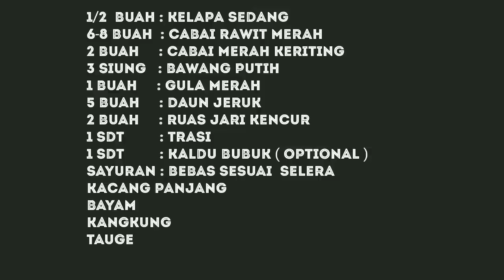CARA MEMBUAT SAMBEL URAP TIDAK MUDAH BASI TAHAN LAMA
Selamat pagi..selamat libur bagi yang libur ya.. saya share untuk sambel urap tahan lama tidak mudah basi.. yukk kita masak

Bahan-bahanya
1/2  buah : kelapa sedang
6-8 buah  : cabai rawit merah
2 buah     : cabai merah keriting
3 siung   : bawang putih
1 buah     : gula merah
5 buah     : daun jeruk
2 buah     : ruas jari kencur
1 sdt         : trasi
1 sdt         : kaldu bubuk ( optional )
garam secukupnya
sayuran : Bebas sesuai  selera
kacang panjang
bayam
kangkung
tauge

Selamat mencoba. terima kasih yang sudah setia menonton video saya, jangan lupa subcsribe di tunggu ya agar tidak ketinggalan video terbaru di nyalakan tanda loncengnya.

Tetap semangat dan sehat selalu